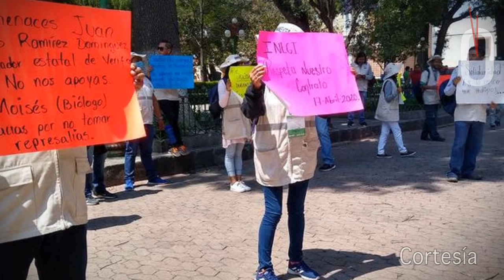Censo Sonso / Magno Garcimarrero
Censo Sonso; es Mata antenas, de Magno Garcimarrero